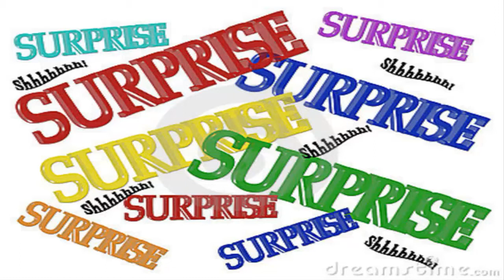Silvestrová Montage - CS:GO - AWP - ENJOY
Zdravím vás a rozhodl jsem se pro vás udělat bonusové video ano sice trochu nic moc ale aspoň něco ne ? :)
a omlouvám se za špatné audio nevím jakto hold audacity logic -__- :D .